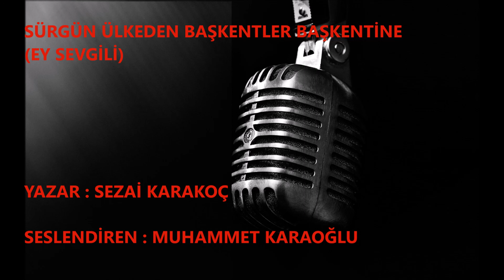SÜRGÜN ÜLKEDEN BAŞKENTLER BAŞKENTİNE (EY SEVGİLİ) - Muhammet Karaoğlu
Yakın zamanda sürgünü son bulan büyük üstat, güzel insan SEZAİ KARAKOÇ'u rahmetle anıyor, ölümsüz eserlerinden birini sizin için seslendiriyoruz.